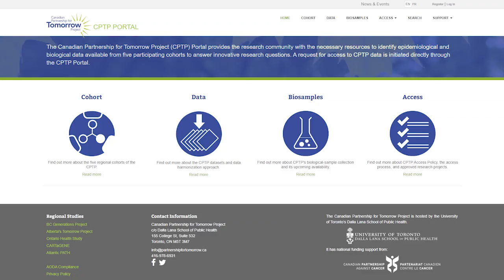How broadly can CPTP data be used? A CADTH Q&A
From the Q&A session of his January 2020 CADTH Lecture, Dr. Philip Awadalla answers questions on the many purposes the CPTP platform can serve in the field of health research.

Footage courtesy of CADTH.